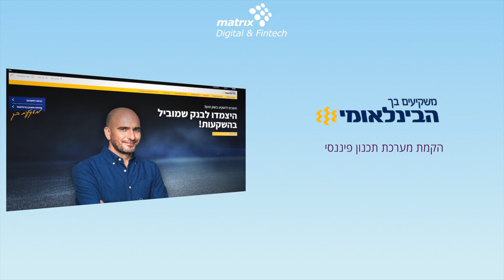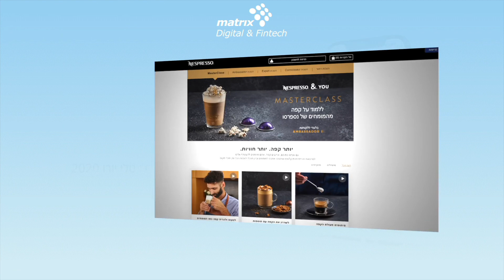מטריקס פינטק ודיגיטל - פרויקטים 2021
קבלו הצצה לפרויקטים שליוו אותנו לאורך 2021. תודה לעובדות, לעובדים וללקוחות שבזכותם הפרויקטים יצאו לפועל!